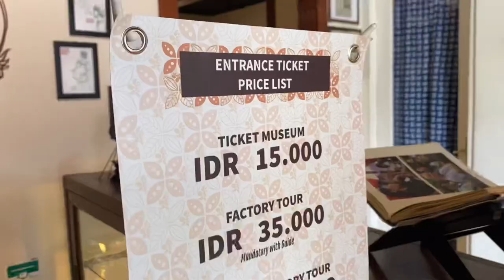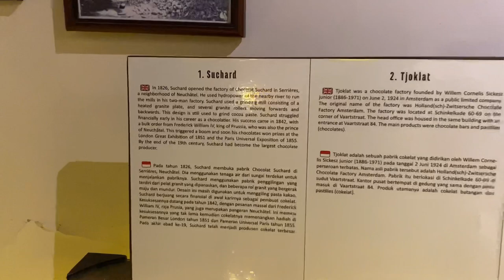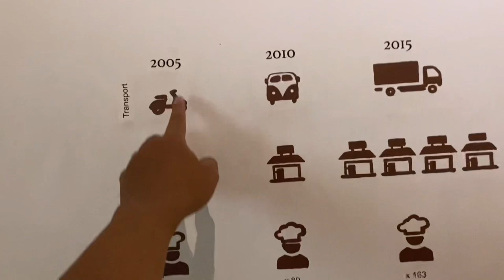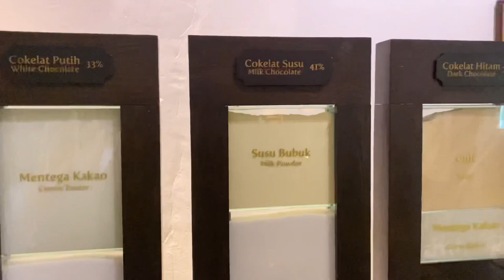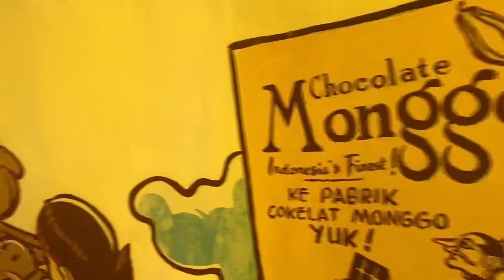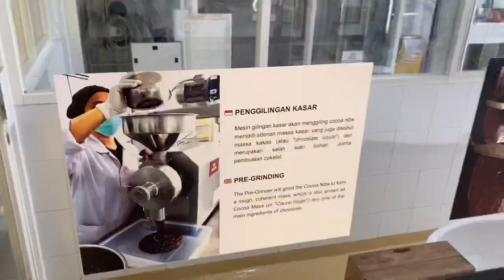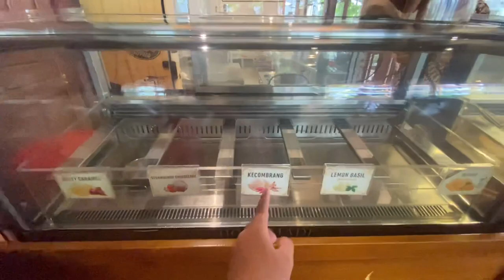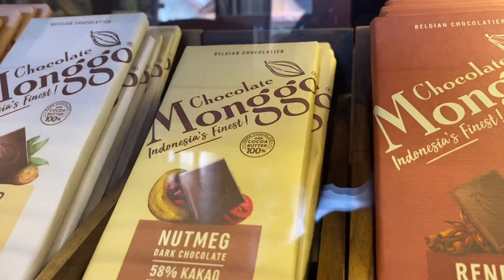Keliling Museum Coklat Monggo Jogja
Selain menjadi rumah bagi bakpia dan gudeg, di Yogyakarta juga terdapat lokasi produksi cokelat lokal bernama Museum Cokelat Monggo. Bukan museum biasa, tempat wisata edukasi satu ini terdiri dari kedai, museum, dan pabrik yang berfokus pada produk cokelat.

Selain menyuguhkan berbagai jenis produk cokelat, Museum Cokelat Monggo juga menawarkan beberapa aktivitas tur museum yang edukatif dan seru untuk dicoba. Penasaran ada apa saja? Tonton video ini sampai habis yaaa